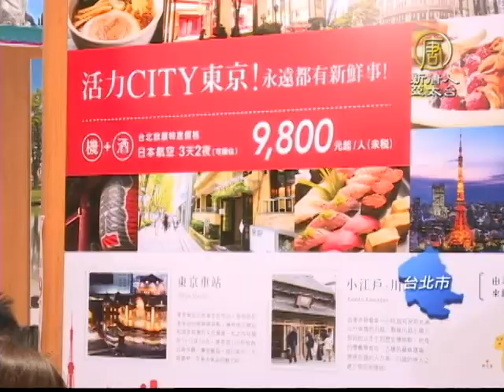【新唐人/NTD】跨年假期哪裡去？日圓貶值遊日之旅夯｜國際旅展｜日本｜郵輪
2014台北國際旅展今天登場，不少民眾衝著日圓貶值搶優惠，各大飯店、旅遊業者，也都推出好康來吸引消費者，台灣觀光協會表示，今年國際旅展規模再創紀錄，預估觀展人數，可望超過32萬人次。